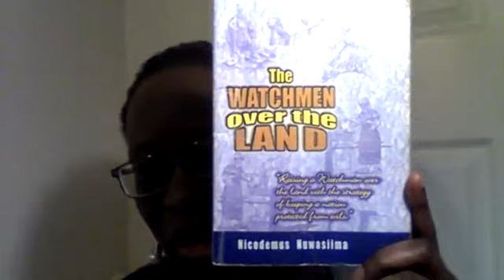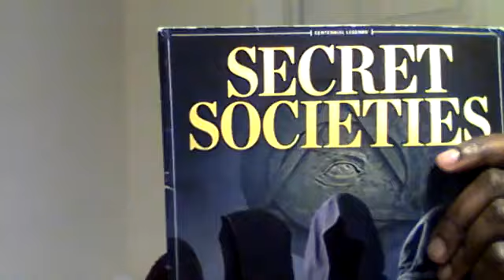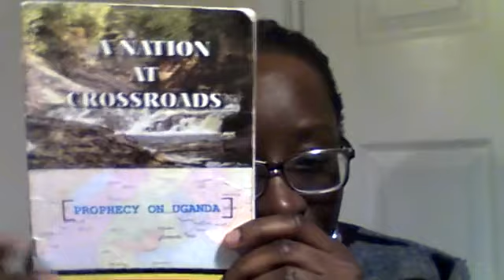BLOOD IS LIFE 3 || LEADERS & INSTRUCTIONS || Esther Solome || Live.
LEADERS AND INSTRUCTIONS 04062023 PRT 2

HUMAN BEING USED AS A MEDIA FOR GOD
PASSOVER
Women in service
Spies and media for God
Authority comes from God.
MEDIA 23 Mary as media used by God to carry God as a baby 7
Workers/Co-workers and Heirs 7
Obedience secures life 2
BIRTH RIGHT 6 Family
Why settle for less? 6
FOUNDATION 5
Leadership formation through
MENTORSHIP
When God is the driver 2
IMPLEMENTATION 21(Enforcement) 2023
TRUTH
Gift 3
Seed4
The upper room2
Waiting2
The eye of needle 4.
Finger Print2
The Source 2. The tabernacle 5. Obedience/disobedience 4.
In the service of God 4. A nation at cross roads 🇺🇬. God's Economy 7.
The power of Knees 5. The leader.
Chosen to bear fruit. God chooses is workers.
. Your prayer life must be in position to impact change in your history as it influences your destiny. Prt4
No copyright to songs here used for teaching purposes